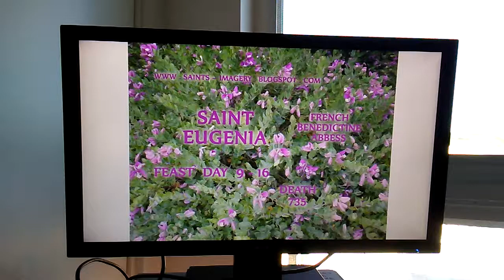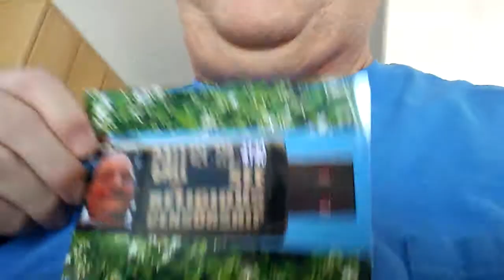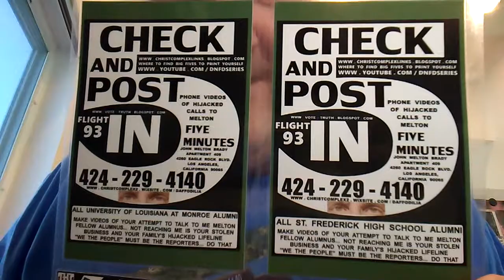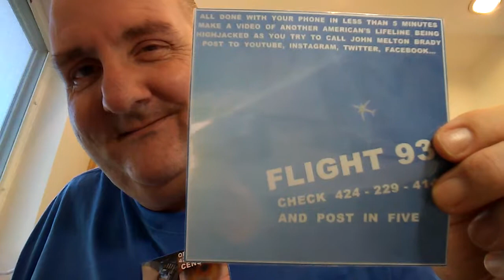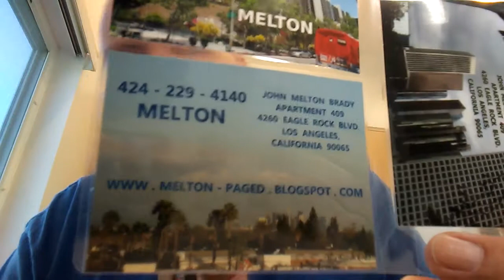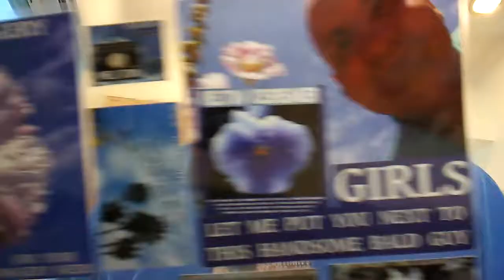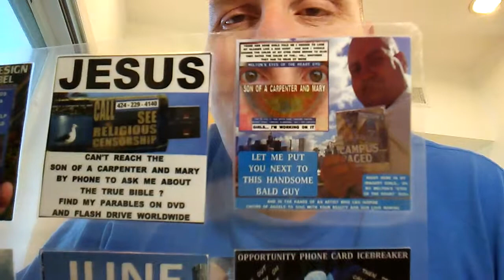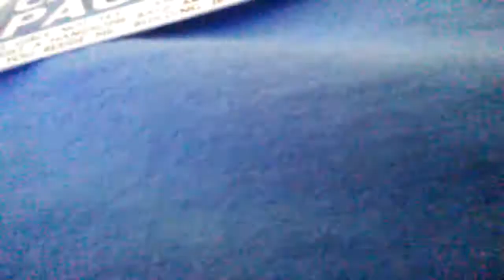SOACAM SUGAR 191 TAMI 'S VIDEO... HOW TO KEEP TRUTH FROM REACHING THE WORLD.